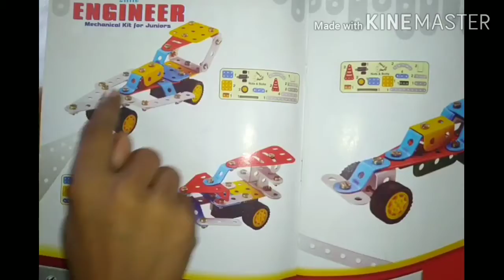लहानपण माझे, रेसर कार, Resar car, Sport car, Toys unboxing, Mechanical toys,Creative toys,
In this video I teach how to make racer car from toys, make racer car from mechanical toys.Creative toys, engineering toys.
       लहानपण माझे.
Expert says due to playing this game childs becomes very talent as well as well developed grasping power.